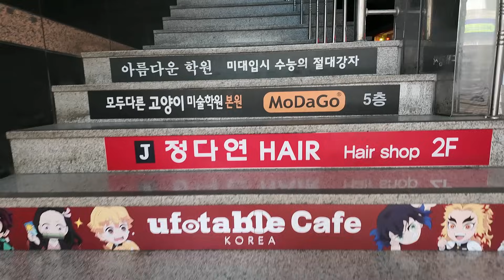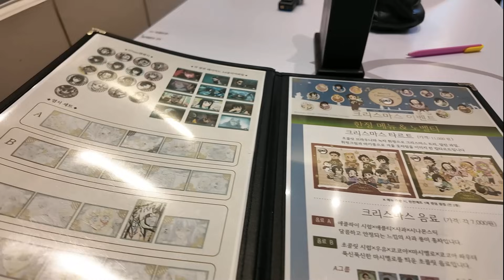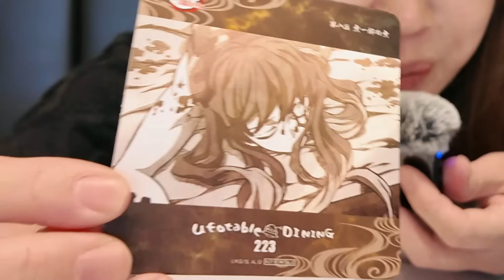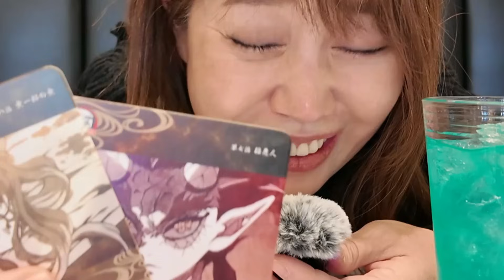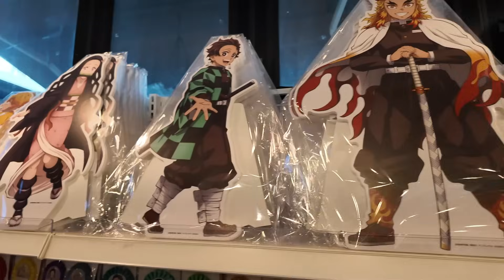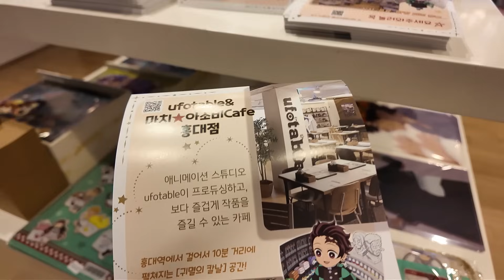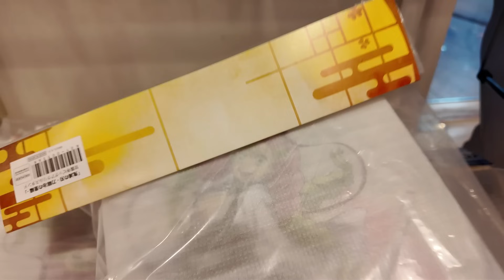【Ufotable & Machi Asobi Cafe Hongda】完全レポート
この度はUfotable & Machi Asobi Cafe Hongdaeさんに行かせていただきました
ufotable Cafe&마치★아소비CAFE KOREA
本当に最高でした！！！
初めての1人海外でしたが、これで自信が付きました！
ドンドン海外にも行ってみたいと思います！
ワールドツアーをされる時の皆様の観光の

韓国 Seoul, Mapo-gu, Wausan-ro 23-gil, ９ 칼리오페 205호

アラフィフのオタク女性社長です
普段は旅館の女将をしています。
趣味のアニメの推し活旅行やグッズ開封などの